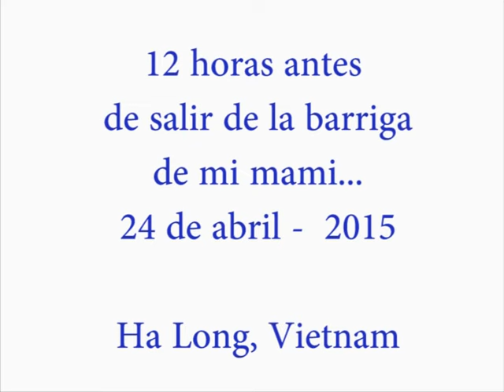Bienvenido Ikkan !!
Eres arte cósmico y te amamos ! Semilla del viento... !!